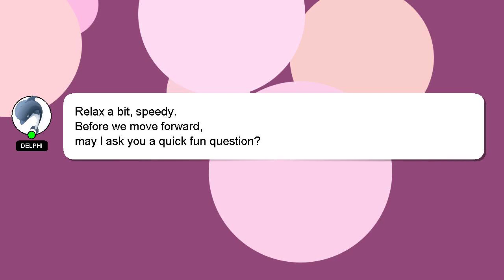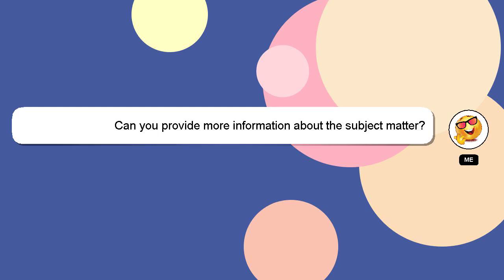How to register airtel mitra app?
Let me give you a quick introduction about myself, Welcome, I'm Delphi. I help you answer your questions. - How to register airtel mitra app?

If you require more detailed information, please don't hesitate to comment or chat with me. A 'heart' from me will be given to show my gratitude for your contribution.

*2 What we are experimenting :*